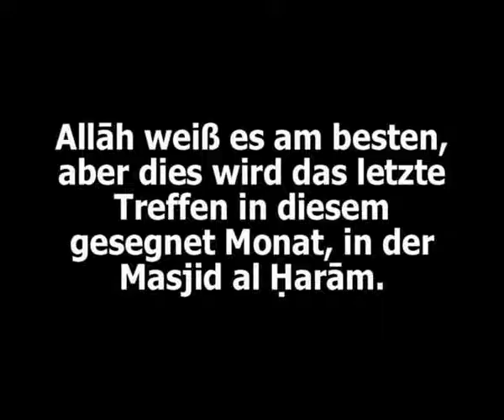Shaykh Ibn 'Uthaymeen - seine letzten aufgenommenen Worte